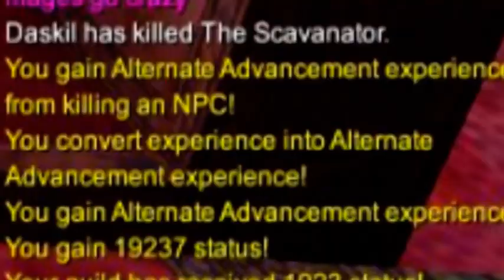Ascarey~ The First Two Years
An EQ2 casual raiding alliance on the Najena server. We banded together to get our own mythicals in ROK and stayed together...having fun and topping the most death lists on our server and beyond!